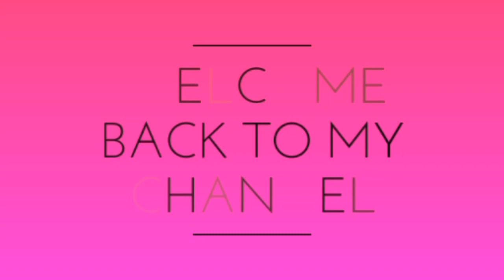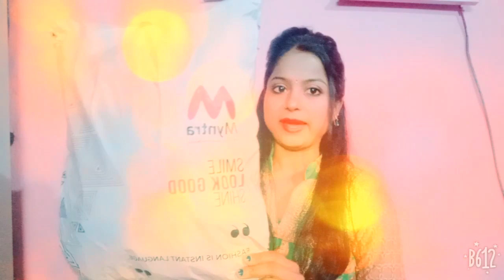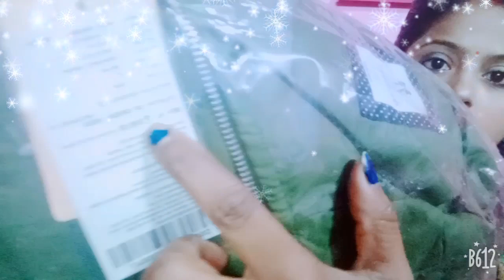My Myntra shopping haul review 😍.best Dressberry jacket must watch 😊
agar apko meri jacket achi lge too pls comment in comment box .